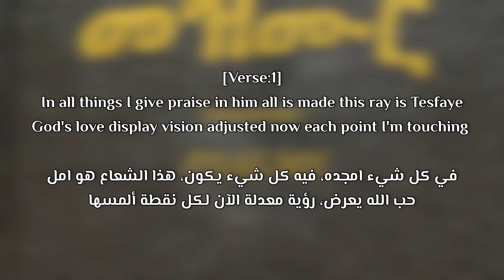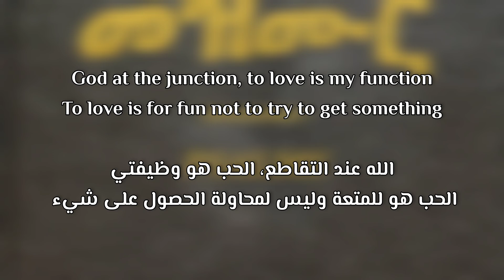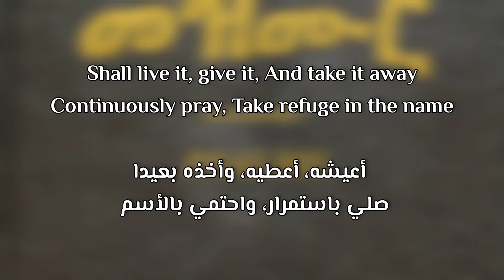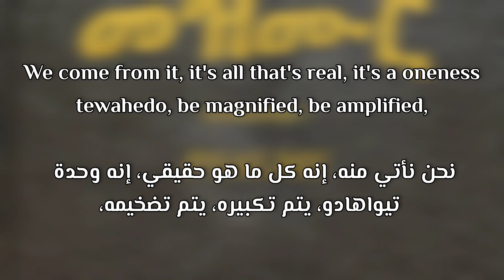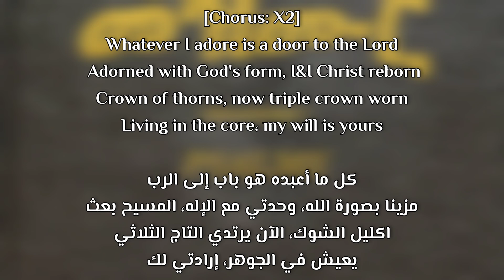Illuminati Congo - A Door (Lyrics/ترجمة)